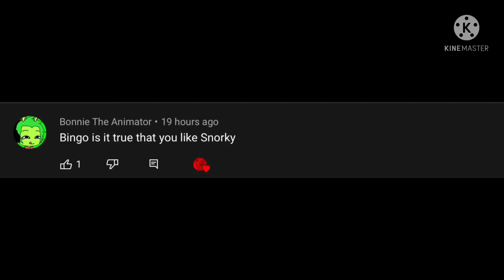Questions and Answers